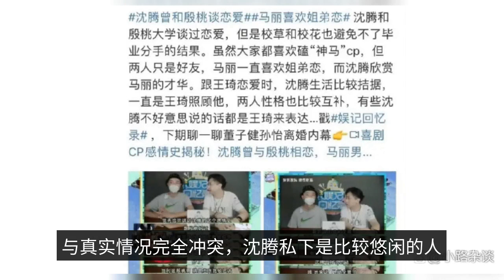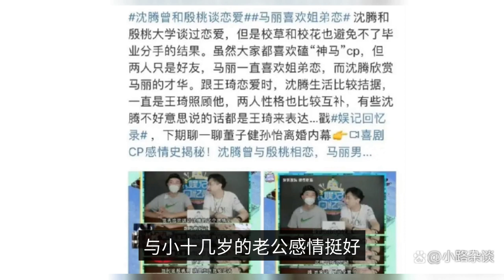After Yang Zi, Wu Lei and Wang Hedi, Shen Teng was exploded in college and fell in love with Yin Tao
After Yang Zi Wu Lei Wang He Di, Shen Teng was exploded in college with Yin Tao love? The two of them were in love when they were in college, and the two of them were schoolmarm and schoolgirl, and they broke up at graduation, mainly because Yin Tao's career is strong, and her dream is to rush a line, and Shen Teng is lazy every day, and he wants to find a theater group to work every day, and their career planning is not consistent, so they finally broke up and developed separately, just this information The two are really not very credible, the two are indeed in the same class, but so many years never rumors, Shen Teng and his wife is the university lovers. The two of them often rehearse together when they go to school, Yin Tao and Shen Teng are currently the best in their respective fields, once Yin Tao participated in the Golden Star Show, praising Shen Teng as the school's schoolboy, laughing that he grew disabled, the two often rehearse plays together when they go to school, Yin Tao's choice of spouse seems to have been more mature and stable outside the circle, she was early starred in the "sky of history" and "the wrong train" and other plays became popular, the year is also a popular flower girl, the development of these years is also very good, Shen Teng began to play Shen began to play drama, entered the happy mahjong, later through the "Charlotte Trouble" burst into popularity, is now 20 billion box office comedy big shot. The two met shortly after graduating from college, and she soon got married in secret, the marriage was a short marriage, the media is not too clear about the personal situation of her ex-husband, Shen Teng and his current wife Wang Qi is a university love, Shen Teng in his senior year to pursue the first year of college, Wang Qi, it is said that after graduation, Shen Teng is too unmotivated, day after day to chew on the old man do not think about progress, Wang Qi persuaded also had proposed a breakup, after a very short period of time. After a very short period of time, Shen Teng again pursued her, the two quickly compounded, in love 12 years before the two sides got married. The two of them are quite stable, and they are also rumored to be ready to have a second child, and Ma Li is not the type that Shen Teng likes, Ma Li's personality is more like a boy, and she prefers Sibling love, and a dozen years younger husband feelings quite good, her husband is quite submissive to her.  The CP was manually demolished by peer competition. there was actually no conflict between Shen Teng and Wang Qi, he was only a career partner with Ma Li, in addition to the entertainer said Ma Li had talked about an actor Cao Bingkun before Xu Wenhe, but the two only co-produced a play, it is strange that the actors on the line now, were strong v. business CP, now the entertainment circle has too many sets, first Wu Lei just had a hot, inexplicably someone broke the news that he had a girlfriend, the woman is also an actress, then Yang Zi and burst out to eat cake business, the man is many years of friends Liu Xueyi, this thing is also too much water, and finally Wang Hedi actually suddenly was burst out a girlfriend outside the circle, this point in time is really good coincidence, and all the high level of hot search. I can only say that several stars are counted by their peers, originally fried business CP can improve the visibility of the actor, in addition to make the play more hot, the results of a hot search hindered, like Yang Zi and Cheng Yi two are single, could have fried CP, the results were burst out Liu Xueyi, the two things are false, Liu Xueyi and Cheng Yi are also huanrui, is also Yang Zi's old boss, estimated that the company are very depressed, thought rumors and so on drama broadcast also ah, this next company is difficult, and Wu Lei and Zhao Lusi CP was quite hot, the results of a sudden pop-up a girlfriend, this is true false is not clear, in addition Wang Hedi and outside the circle girlfriend thing, this time on the hot search, but also someone out of hand, usually no one is concerned. Like Shen Teng and Ma Li is business CP, there is certainly nothing between the two, except that the audience is very aware of the pair, like this comedy CP, more like comic comedy and comic comedy, the audience also understand that the two are just career partners, but this hard demolition CP, but also non-saying that there has never been a good feeling between the two and so on, is indeed too clumsy means, in the film and television winter time, the entertainment industry or peaceful good production works, so that is healthy competition. This is healthy competition!